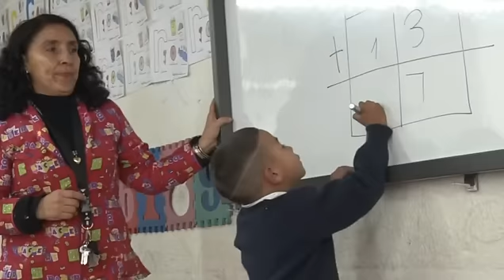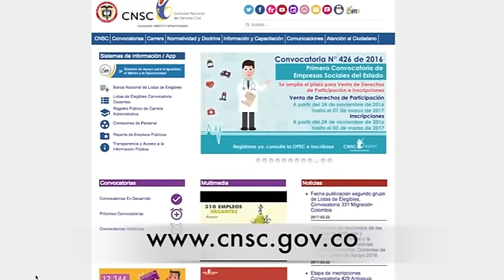FECODE FUE A LA CNSC Y HABLÓ CON LA COMISIONADA LUZ AMPARO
Vídeo tomado del programa Encuentro de Fecode